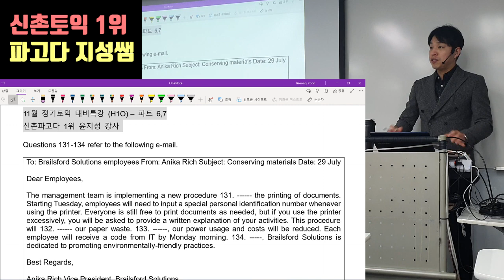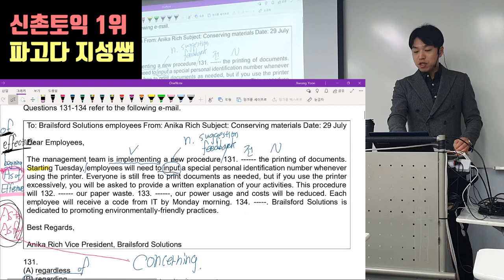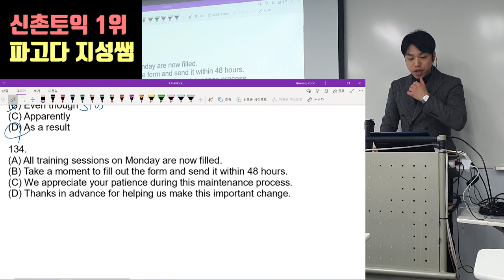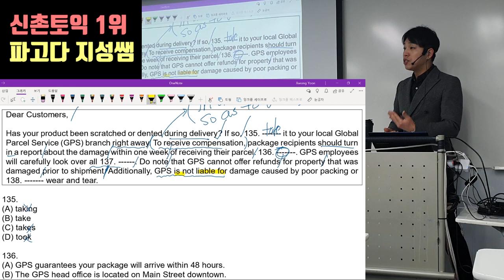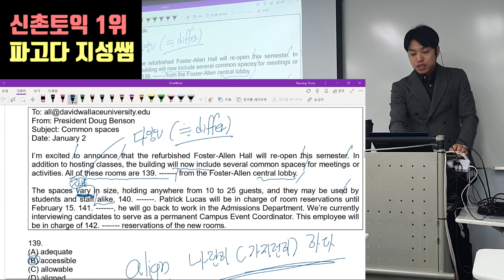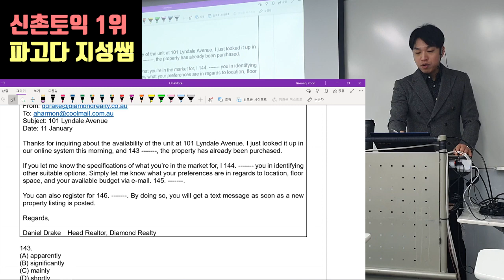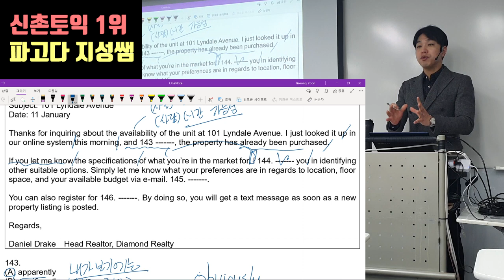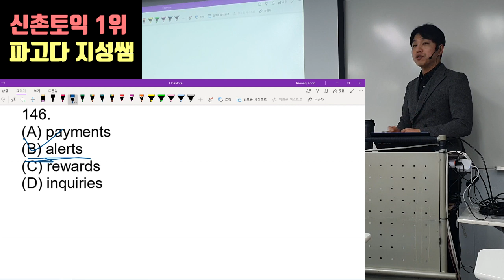[토익 파트 6] 30분 투자로 30점 더 올리기!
문제 무료 다운로드

인강 및 교재 문의는 카톡아이디 loveurlifemore 으로 카톡 주세요 :)

현 신촌파고다 토익 대표강사
전 신촌ybm / 해커스어학원 토익 대표강사